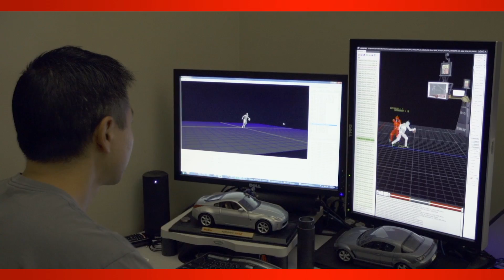NBA 2K14 Developer Diary: Gameplay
NBA 2K14 has seen a major upgrade in gameplay. From physicality to improved defense, tighter controls and the awe-inspiring blocked dunks, prepare for the most balanced and deepest gameplay the series has ever seen.

KING JAMES BONUS PACK AVAILABLE FOR PLAYSTATION®3 AND XBOX 360® WITH PRE-ORDER.  PLAYSTATION 3 AND XBOX 360 IN STORES OCTOBER 1.